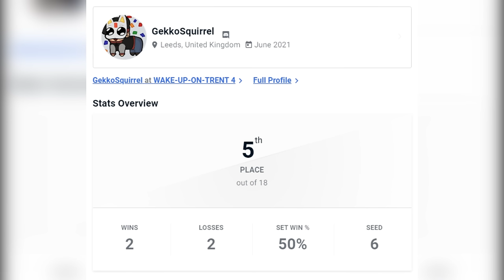The Characters That Made Me Love Fighting Games